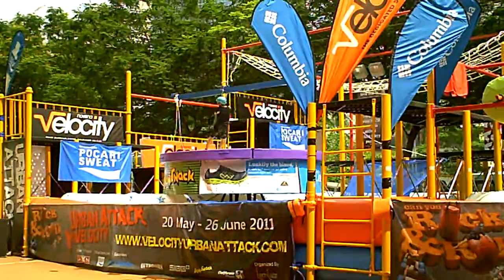How you get through Urban Attack 2011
And one of the contestants made it through! This is how you do it.